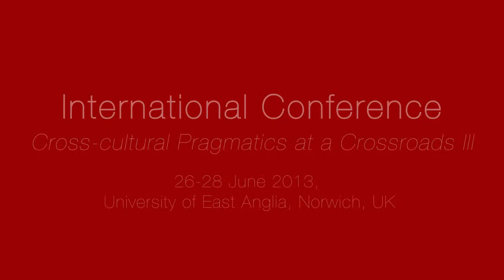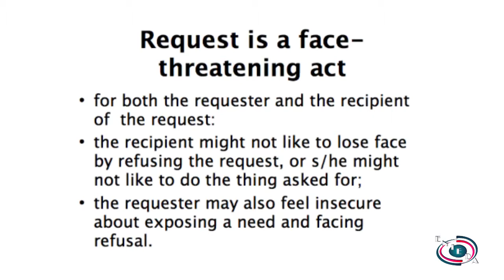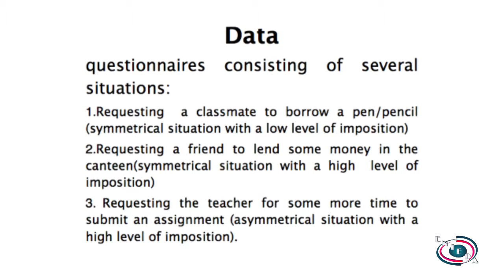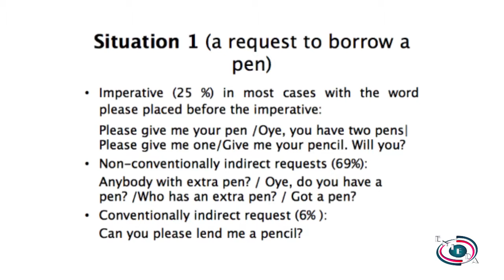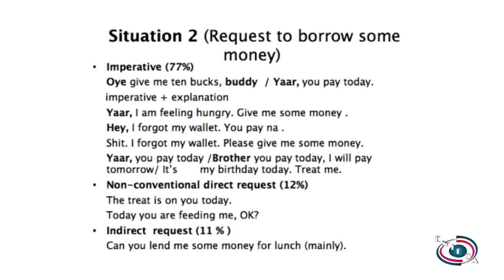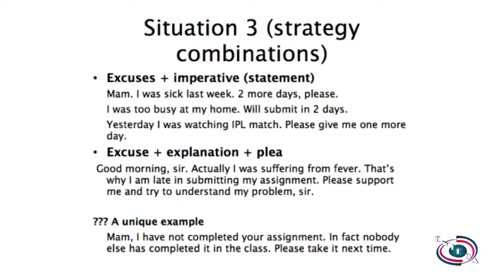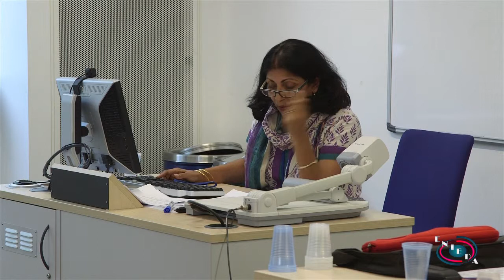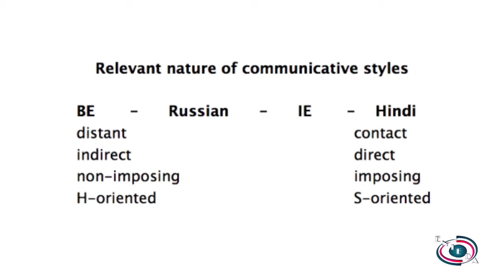ENIEDA Panel: Communicative Styles across Borders and Disciplines: Europe and Beyond (Part 3/11)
The European Network for Intercultural Education Activities (ENIEDA) convened two panel sessions at the International Conference 'Cross-cultural Pragmatics at a Crossroads III', organised by the University of East Anglia, Norwich, UK, from 26-28 June 2013.

Session 1: Culture-specific communicative styles: practical applications and pedagogical implications

Part 3: Professor Neelakshi Suryanarayan (Delhi University, India):
Requesting in Indian English: a study of communicative strategies used by university students

Indian English -- Hinglish -- has acquired its own specific features as compared to British English. This is most visible in the area of communication. A comparison of the British and Indian styles of communication corroborates the fact that even when people speak in the same language they use different communicative strategies depending on their cultural traditions and values and their understanding of politeness.

The presentation focuses on the Face Threatening Speech acts and looks into the level of directness that the two communicative styles (British and Indian) tend to exhibit (Larina and Suryanarayan 2012).